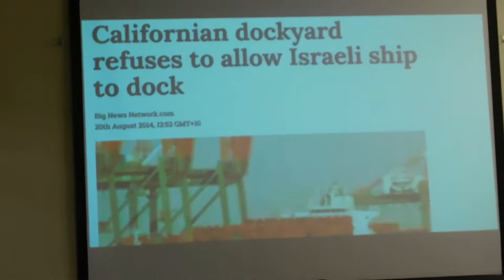( DSCN5979 ) Block the Boat 5 Year Anniversary Celebration! ~Pt.15